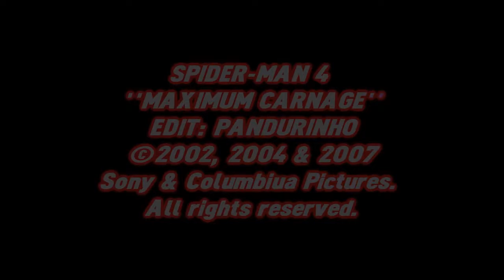Spider-Man 4 "Maximum Carnage" | Danny Elfman "Main Titles"